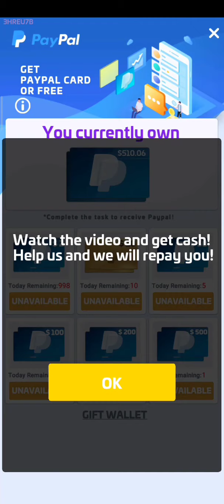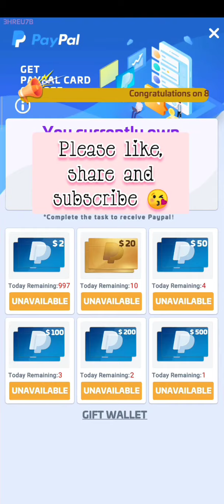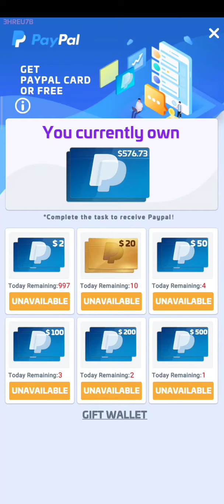Gold Mining Part 2, can you legit win real money to your PayPal or is it a scam? 🤔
I will be playing the game through until I can give you proof if it's real or just another scam game that wants advert views 🤔